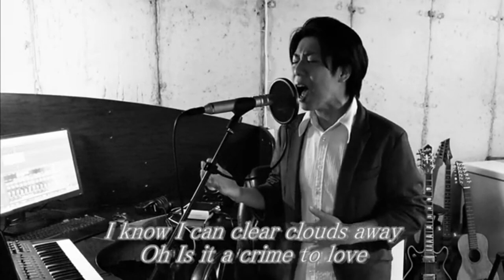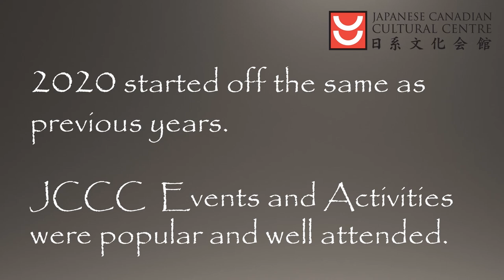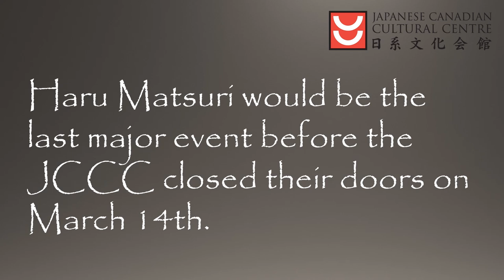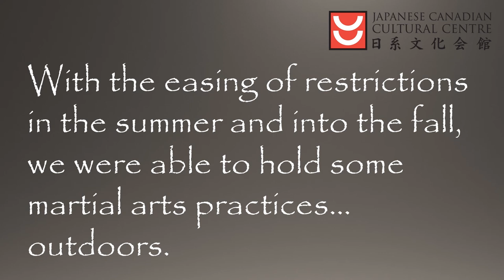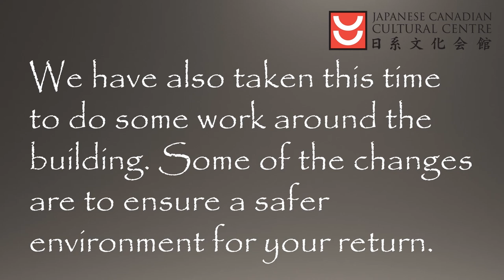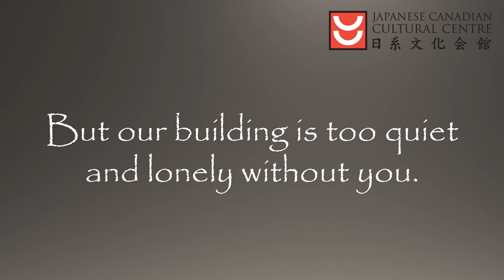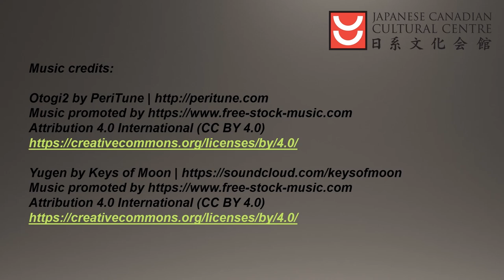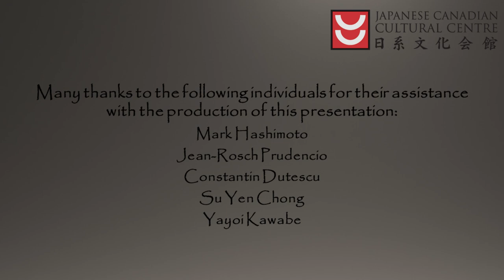Master Of The Mic by The Japanese Canadian Cultural Center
The JCCC celebrates the New Year with the first “Master Of The Mic” singing competition. Also included are a performance by Kyowa Taiko and a retrospective of the JCCC’s year 2020.

VOTING HAS CLOSED, but we invite you to enjoy the show.